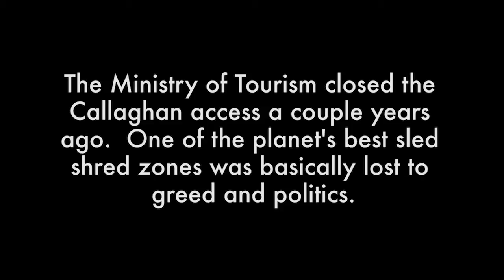Skuff TV Snow | Yes. Snowboards | Quick and Dirty Whistler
We are hitting up the Whistler backcountry with the YES. snowboard team for some Quick and Dirty cuts.
The lads hit plenty of sweet lines, big cliffs, booters and mission out wide to some hard to access areas.